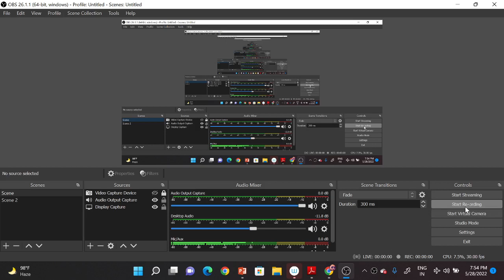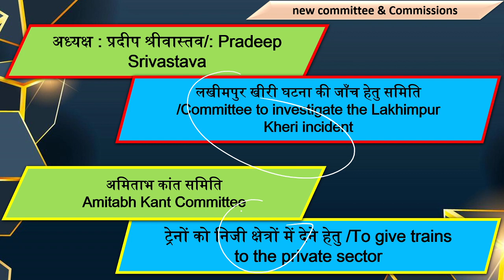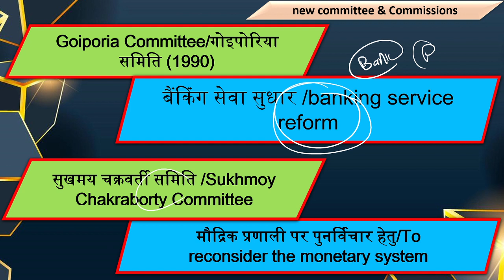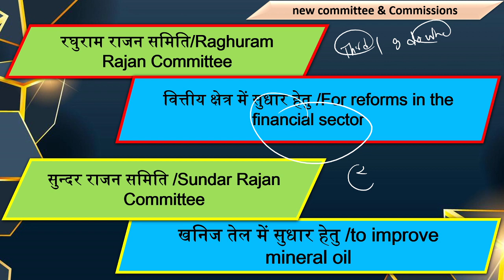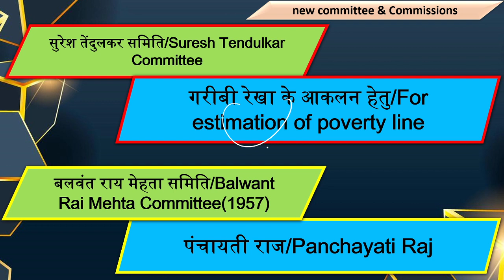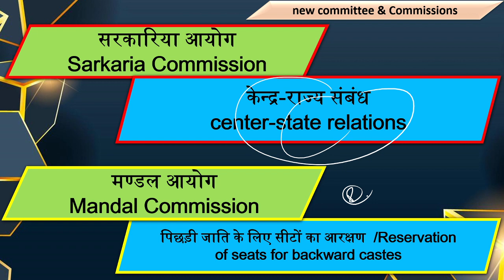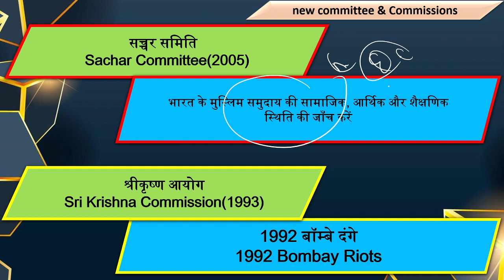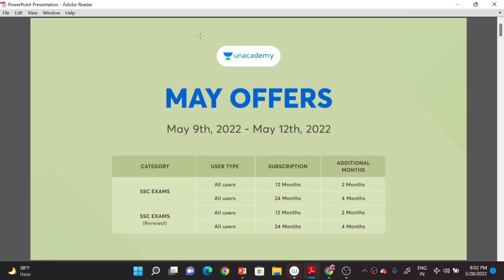महत्वपूर्ण समितियां & आयोग || Commitee & Commissions || RRB NTPC CBT -2, lekhpal || CBT 2,3 5 GROUP